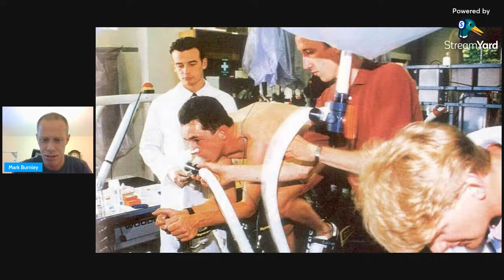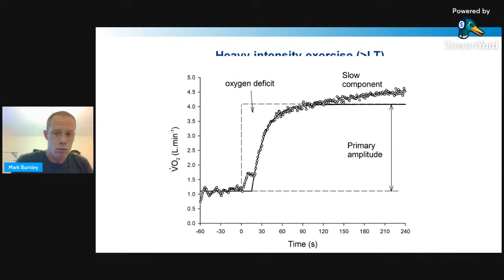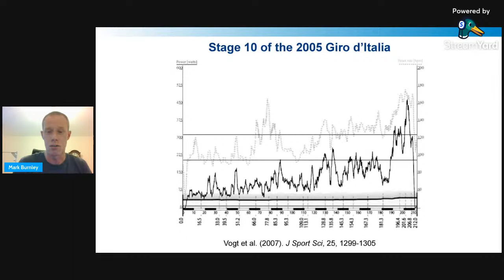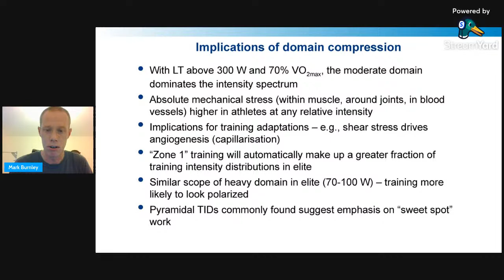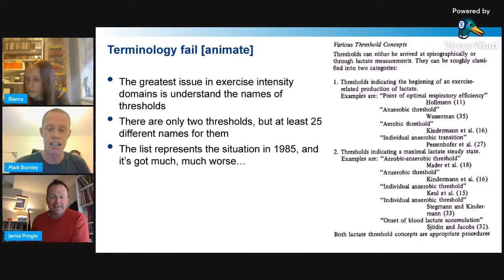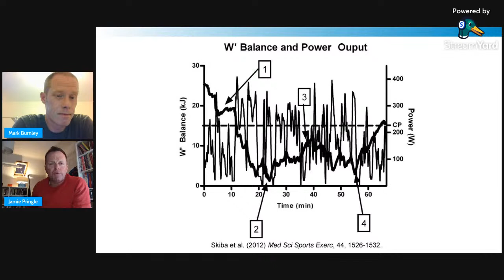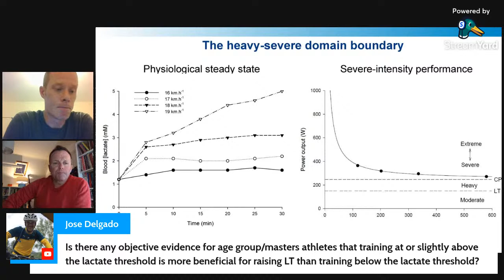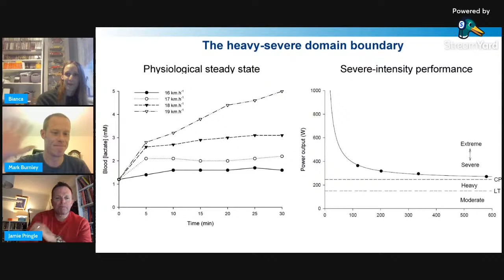"Exercise Intensity Domains: Physiology, Performance and Training" | Dr Mark Burnley